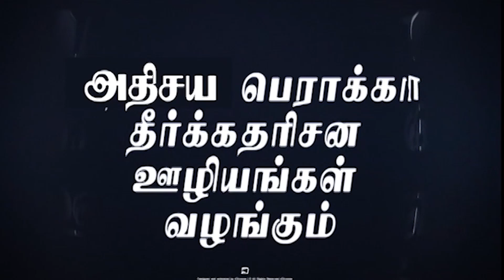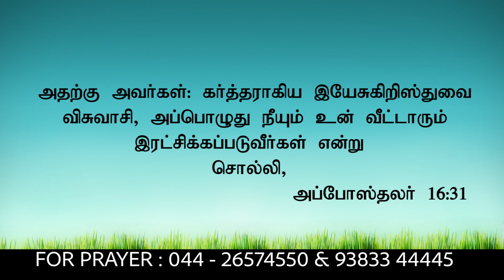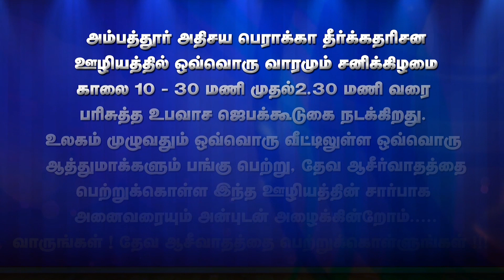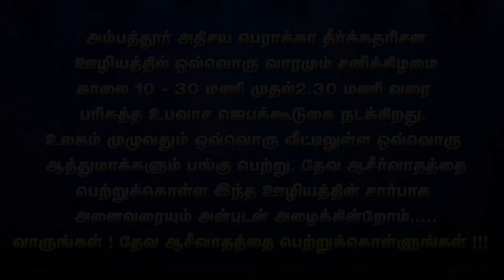CK Medias : Eva. Thangasamy | 29-08-2019